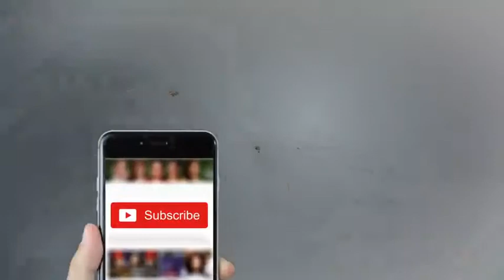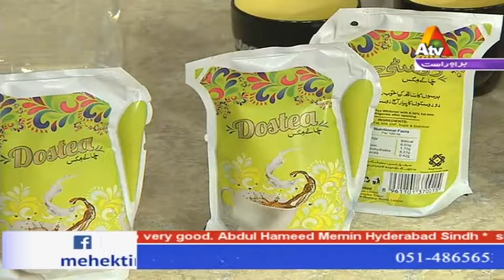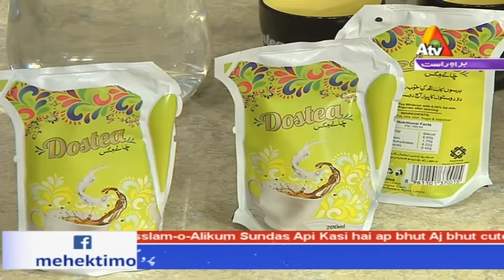How To Makeup In Winter? - Mehekti Morning With Sundus Khan - 20 December 2017 | ATV